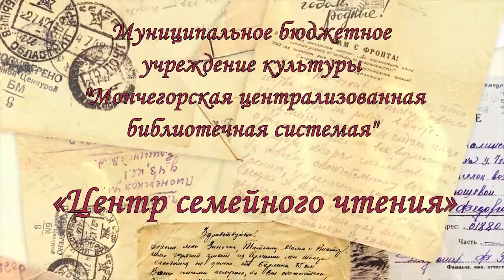Письмо Сергея Цветного, читает Бессонов Эдуард